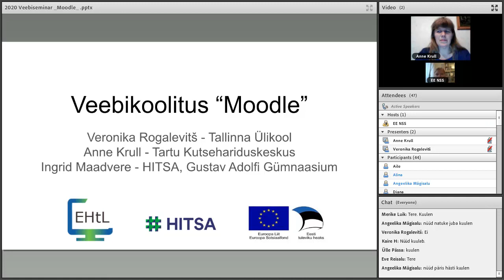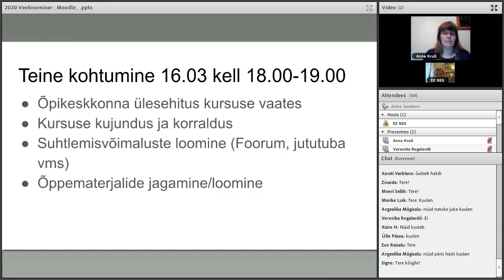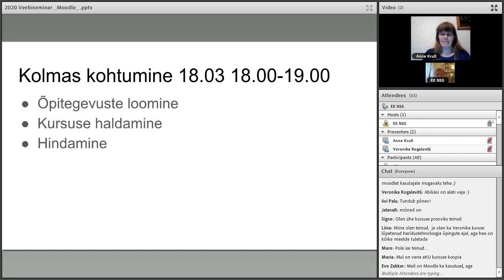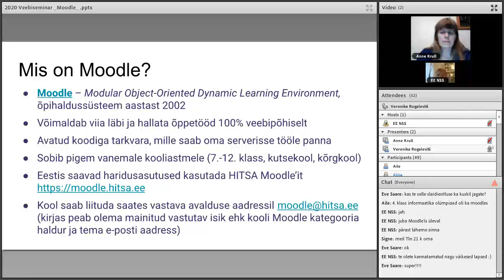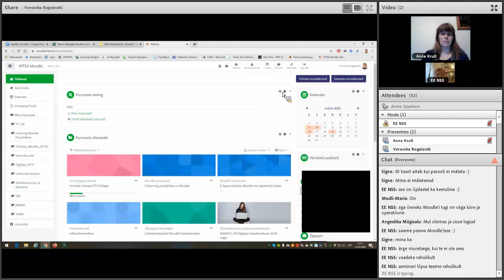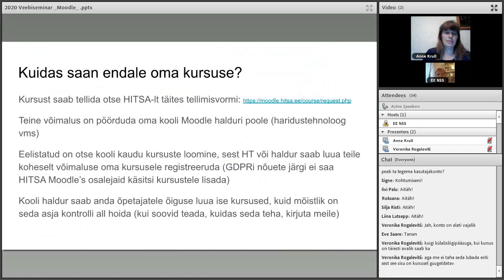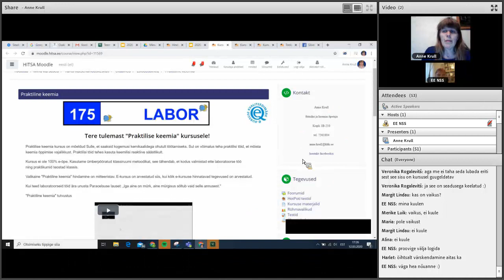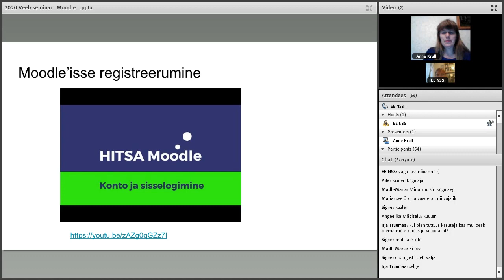Moodle kursus nädalaga, 1.OSA (+vene subtiitrid)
▶️ Kliki ja liigu kohe huvipakkuva teema juurde. Lisainfo allpool:
0:59 Kursuse ülesehitus
2:40 Ajakava kursusel
7:16 Mis on Moodle?
12:05 HITSA Moodle konto
14:30 Moodle töölaud
21:08 Näiteid erinevatest Moodle kursusustest
Veebikoolitust viivad läbi Anne Krull, Veronika Rogalevitš ja Ingrid Maadvere.